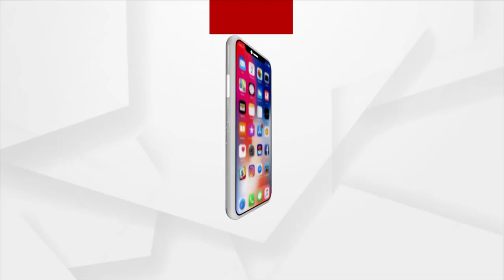Mahapanchayat | ବିଜେଡି ବିଧାୟକଙ୍କ ପ୍ରତିନିଧି ଧାନ କିଣା ଦୁର୍ନିତିରେ ସାମିଲ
ବିଜେଡି ବିଧାୟକଙ୍କ ପ୍ରତିନିଧି ଧାନ କିଣା ଦୁର୍ନିତିରେ ସାମିଲ